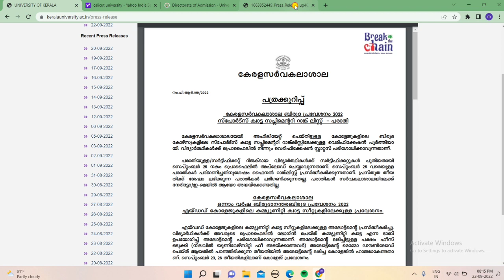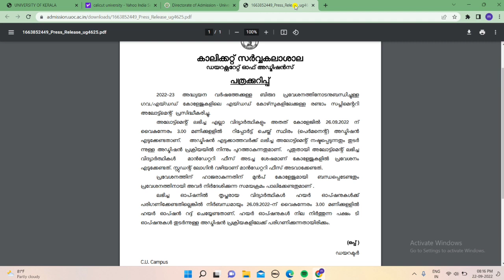Degree admission| kerala university|Calicut university|sports quota|suplementary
degree ex's detail's 2022
degree exam
B.Com finance
b.com cooperation
b.com computer application
b.com
b.com class
b.com class malayalam
b.com class
b.com finance class
bba class
CALICUT UNIVERSITY FIRST ALLOTMENT PUBLISHED 2022 | Editing Option 2022 | HOW TO CHECK | TIME 2022 | CALICUT UNIVERSITY FIRST ALLOTMENT PUBLISHING 2022 | Calicut University Allotment Scheduled Dates 2022 | First Allotment m? Community Quota Ranklist | Second Allotment

| Third Allotment 2022

Calicut University First Allotment Rank List 2022 Check Now | calicut university allotment 2022 Rank List | calicut university allotment 2022 malayalam | Calicut University trial allotment rank list 2022 how to check |

| calicut university degree first allotment date 2022 | Calicut university trial allotment last index mark 2022 CALICUT UNIVERSITY first ALLOTMENT 2022

PUBLISHED WHATS NEXT | ALLOTMENT UPDATES 2022 | ALLOTMENT DETAILS | KANNUR UNIVERSITY ADMISSION 2022 | TRIAL ALLOTMENT UPDATES | DEGREE ADMISSION 2022 ALLOTMENTS | calicut university degree admission 2022 first allotment |